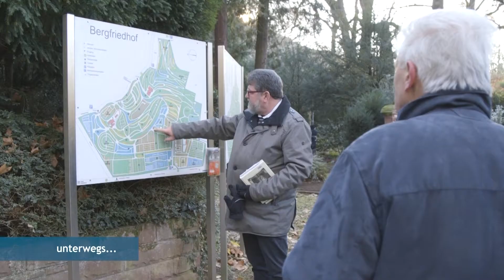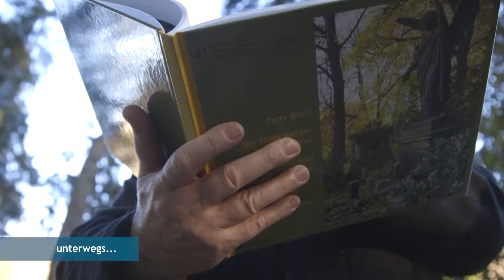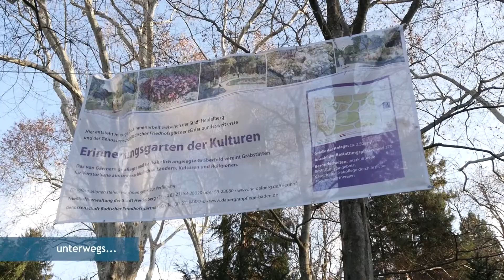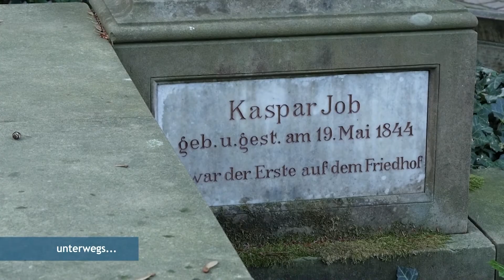DER HIMMEL ÜBER BADEN (SENDUNG VOM 02.02.2019)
bunt...Musik als Brückenbauer - Michael Heitzler's Klezmer Band
unterwegs...Begräbniskultur im Wandel - Bergfriedhof Heidelberg

Produktion: ERB gGmbH